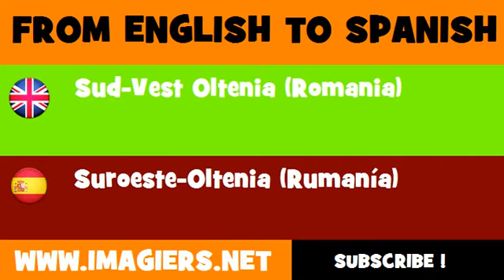FROM ENGLISH TO SPANISH = Sud Vest Oltenia Romania